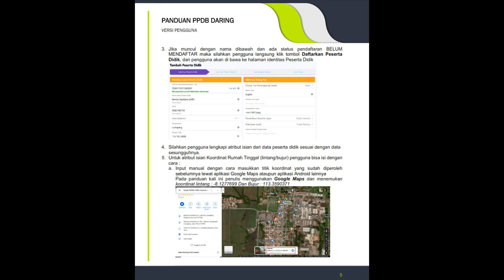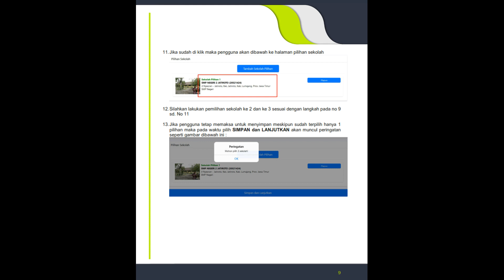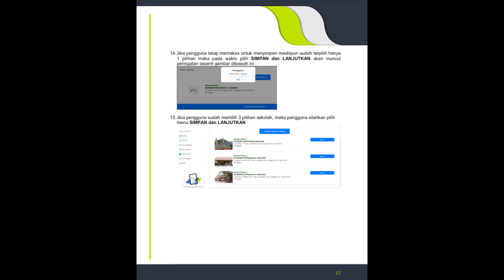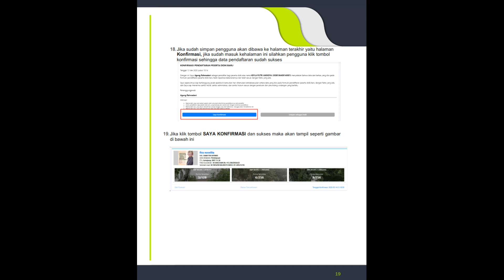Panduan PPDB SMP ON LINE 2020 KAB. LUMAJANG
PPDB tahun ini sangat berbeda situasinya dengan tahun-tahun sebelumnya di Kab. Lumajang. Biasakan simak sampai habis agar prinsip social distancing untuk memutus penyebaran COVID-19 sesuai harapan kita bersama.